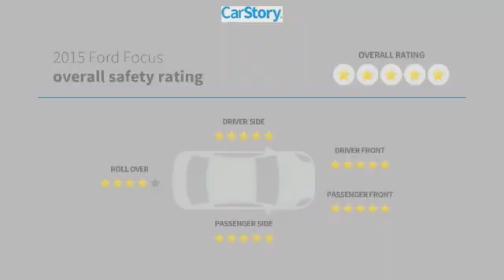2015 Ford Focus SE Used 24787A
McDonough,Morrow,Griffin,McDonough
2015 Ford Focus SE - $10803

Sons Honda
105 Sons Drive

NEW PRICE! * VERY CLEAN! ***PACKAGES**, * SE PACKAGE, * POWER PACKAGE, **KEY FEATURES**, * CLEAN CARFAX REPORT NO DAMAGE, **SAFETY FEATURES**, * VEHICLE STABILITY ASSIST, * SIDE CURTAIN AIRBAGS WITH ROLLOVER SENSOR, * 5 STAR SAFETY RATING WITH NHTSA, **TECH/AUDIO FEATURES**, * PREMIUM AUDIO SYSTEM, * BLUETOOTH, * REAR BACKUP CAMERA, * CLEAN CAR, * LOW PAYMENTS!, * LOCAL TRADE, * LOW MILES, * GOOD TIRES, * GOOD BRAKES, * PRICED BELOW MARKET AVERAGE.Recent Arrival! Odometer is 47297 miles below market average! 27/40 City/Highway MPG Check out Sons Honda, featuring the largest selection of Honda Certified vehicles on the southside and home to the Sons Advantage. We remove sold units as quickly as possible, due to our high inventory turnover of vehicles per month it is possible that some may remain online so please call in advance to make sure that the vehicle that you are looking for is still in stock. Our prices are current market based, set to remove the negotiating process and streamline your visit with us. We are able to set our prices based on our competitors to ensure you receive the best value possible. Please print this ad to receive this special internet offer. No other discounts or offers may apply.Reviews:  * Nimble handling; refined and quiet ride; attractive and well-made interior; abundant list of upscale and high-tech options. Source: Edmunds  * It only takes a glance to see the all-new 2015 Ford Focus' dynamic new look. One that commands attention from every angle, showcasing an elegant profile with clean, flowing lines. Ground your Focus with stylish wheels. Choose from a wide range of designs available on S, SE and Titanium models. Options include 15, 16, 17 and 18 inches. Inside youll find an equally stunning cabin. The center stack is reimagined, the tech is inspiring and theres even a new lineup of available seats on all models. Focus is as ready to make things happen as you are. Standard features including the communications system that helps keep you connected and the rear view camera that helps you see whats behind your vehicle were designed to not only complement your drivebut make it more convenient. SYNC voice-activated technology helps you keep your eyes on the road and hands on the wheel now comes standard on all models. The standard 2.0L Ti-VCT I-4 engine is flex-fuel capable, so you can use either unleaded, E85 or any combination of the two. The Focus Electric runs exclusively on electricitykeeping you on the road and away from the pump. While the 252hp 2.0L EcoBoost engine in the ST is efficient and packed with power. And the newly available 1.0L EcoBoost I-3 engine provides both performance and efficiencyno compromises necessary when it comes to the 2015 Ford Focus. Source: The Manufacturer Summary*